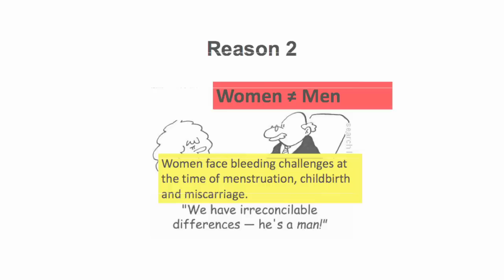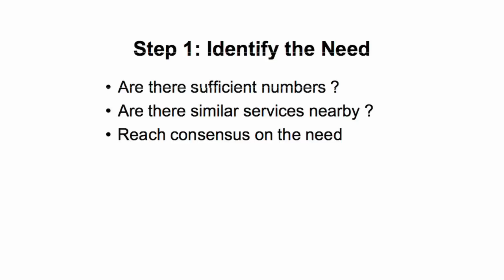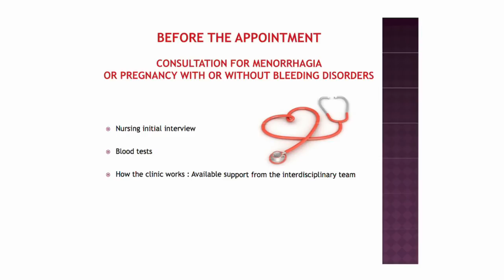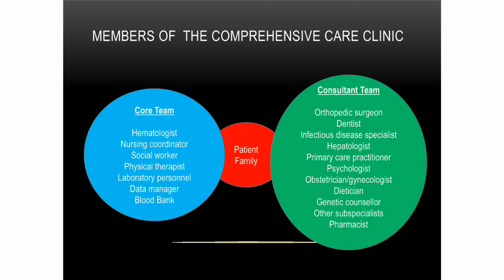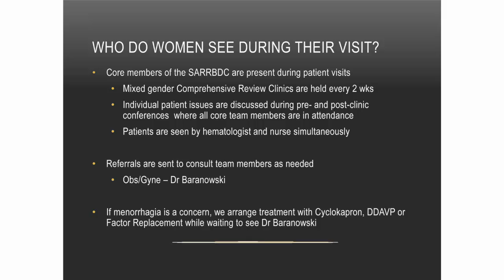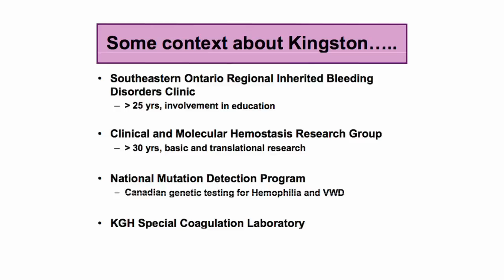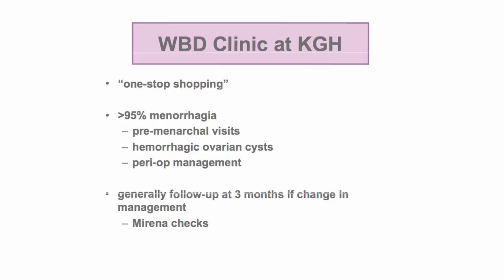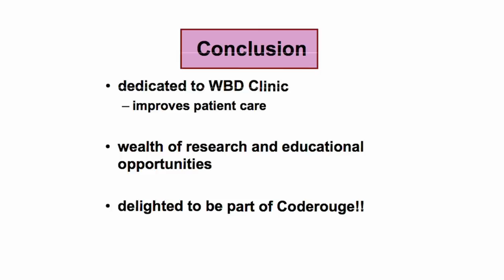Multidisciplinary programs for women with bleeding disorders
Multidisciplinary programs for women with bleeding disorders (WBD)
Dr. Rochelle Winikoff
-How to set up a women's multidisciplinary program
-Models of WBD programs: panel presentation